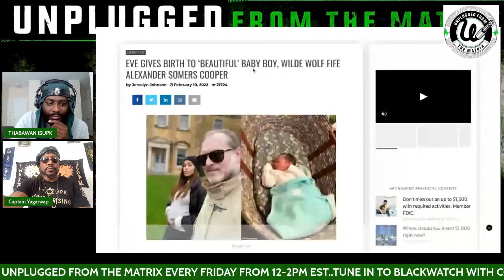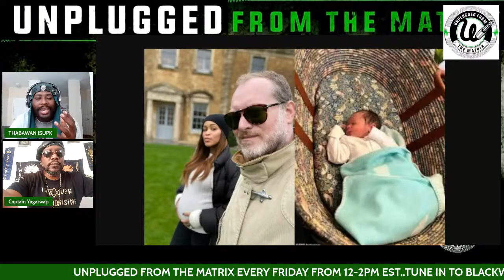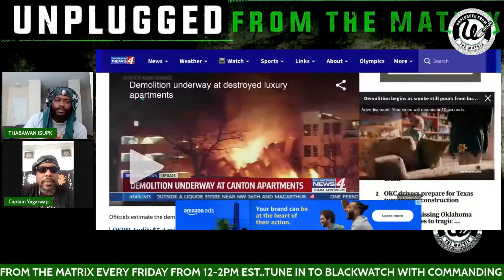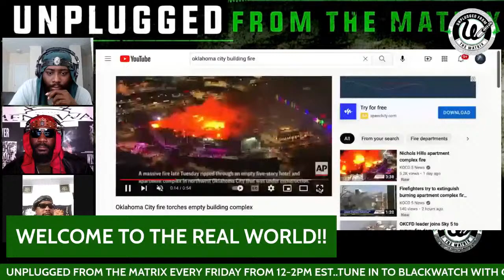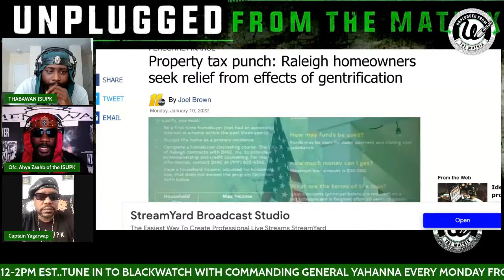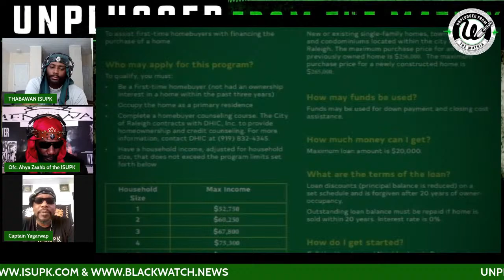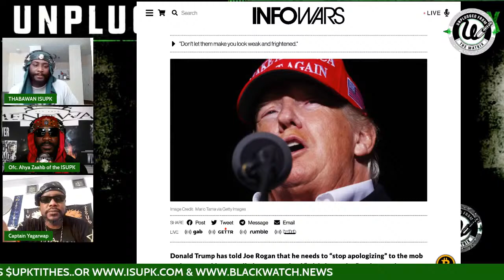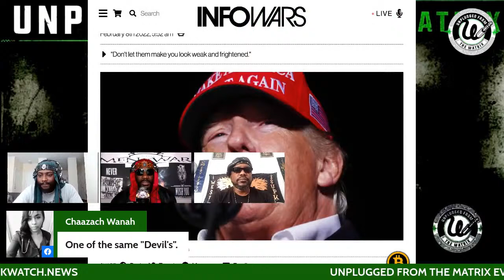UFTM PODCAST - "BEHIND ENEMY LINES"